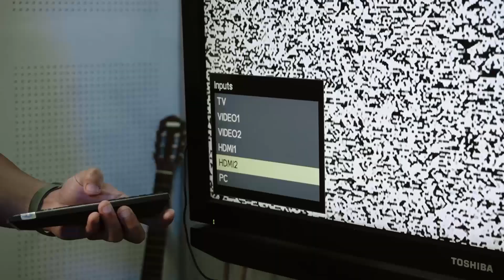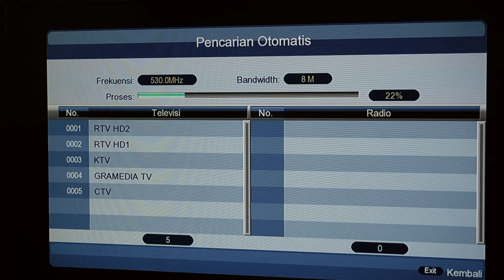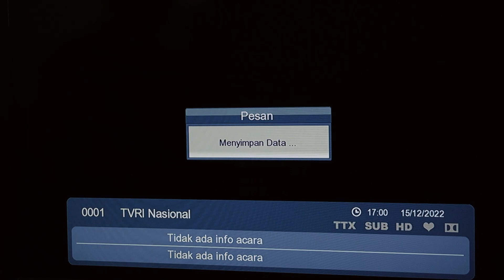Cara Paling Cepat Pasang Set Top Box